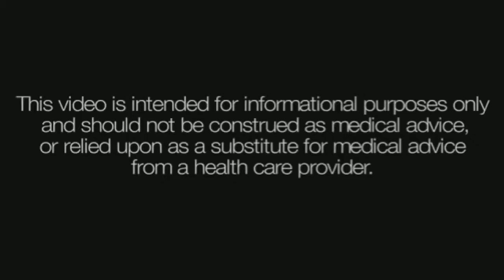What is Osteoarthritis? by Dr. Kurt Hirshorn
Osteoarthritis is the wear and tear type of arthritis. It is where your joint surfaces starts wearing out or thinning.

St Pete Hip and Knee
4600 4th Street North